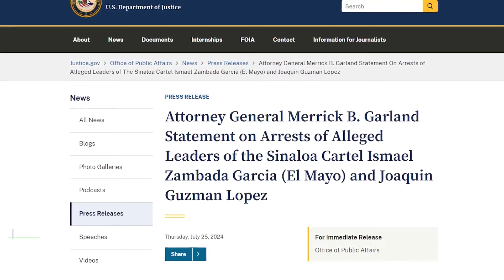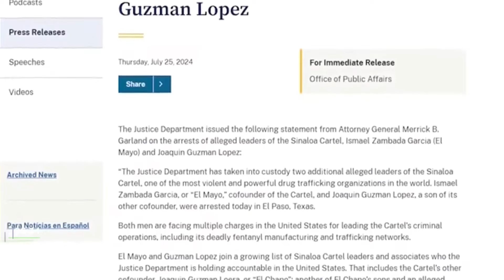«El Mayo Zambada» iba en su avioneta y lo capturan por un «pitazo»; aseguran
Ismael « El Mayo» Zambada García, no se entregó y fue detenido en su propia avioneta cuando aterrizó en un aeropuerto privado en Nuevo México, muy cerca de Texas, todo por un «pitazo» de la DEA, según información proporcionada por Juan Acereto, Encargado de Asuntos Binacionales de Ciudad Juárez en El Paso Texas.

En entrevista exclusiva para Luz Noticias, Juan Acereto precisó que Ismael « El Mayo» Zambada y Joaquín Guzmán López, hijo de «El Chapo Guzmán», viajaban juntos en una aeronave privada y al aterrizar en el aeropuerto de Santa Teresa, en el condado de Doña Ana, personal de seguridad y la DEA, los detuvieron.